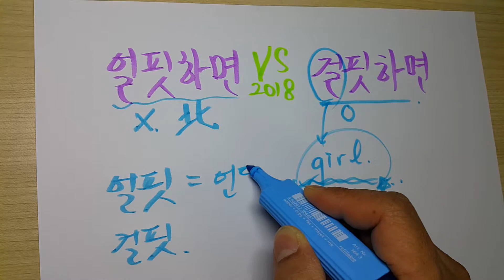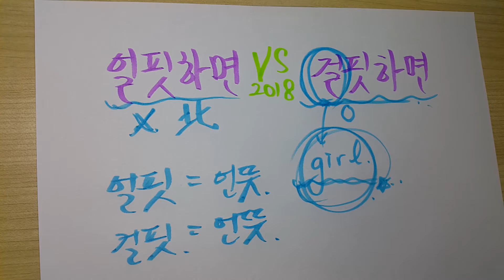얼핏하면 vs 걸핏하면